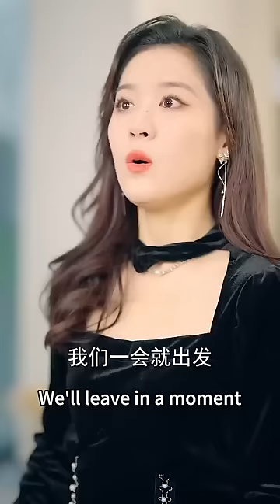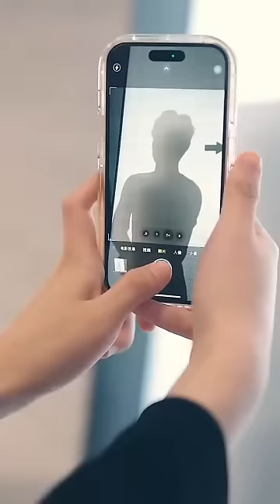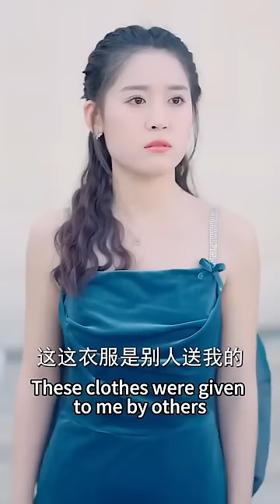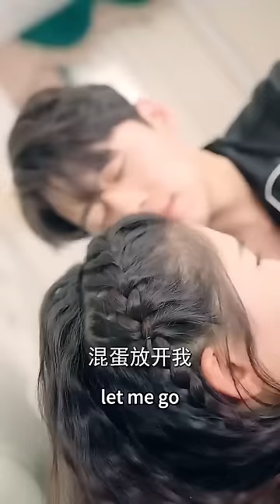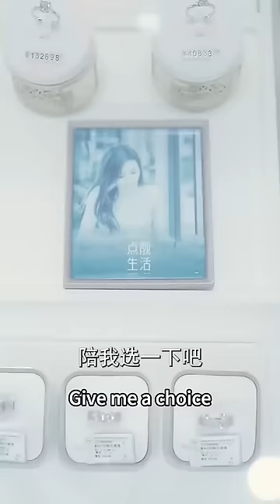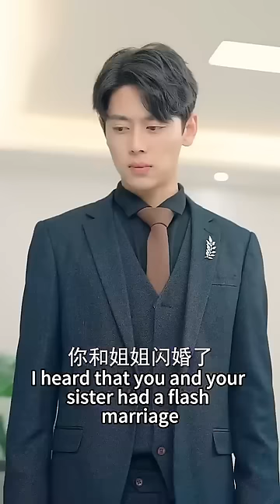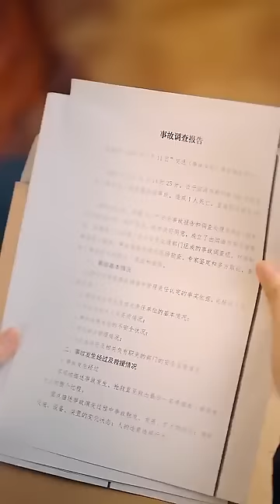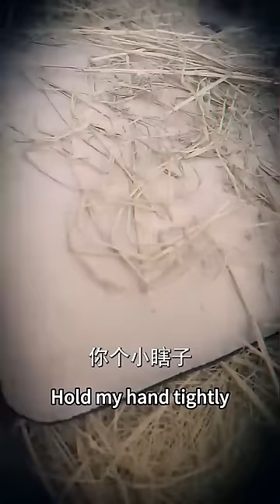【SUB】甜妹替閨蜜相親，本想嚇跑對方，沒想到總裁太帥太誘人，沒等女孩撲上去，總裁竟點名要和她結婚？短劇